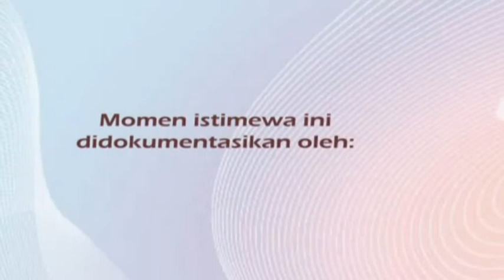Listening Comprehension Bahasa Inggris UN 2008 2009 Paket Susulan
Kami menyediakan file-file audio dengan kualitas terbaik. silakan dowload gratis.